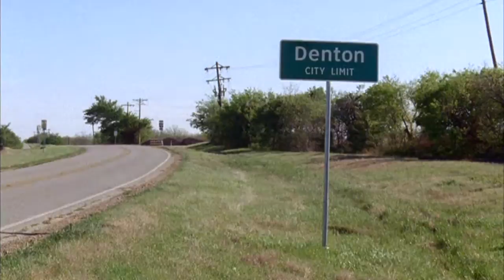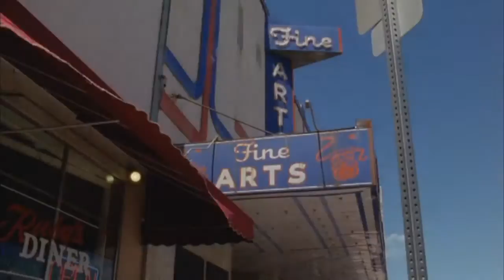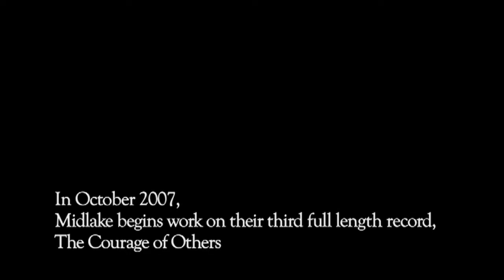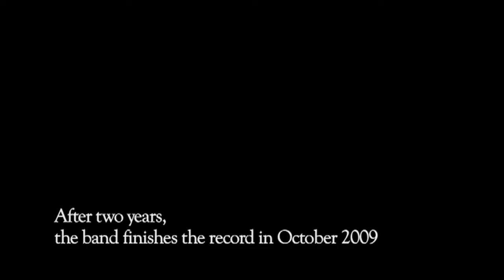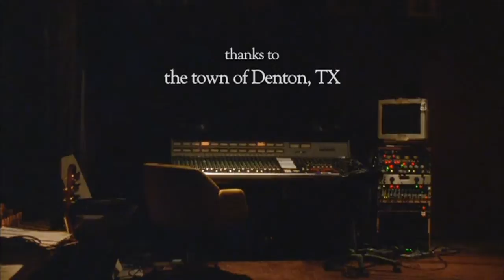Midlake - The Courage of Others [DOCUMENTARY]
The documentary of the making of 'The Courage of Others' album by Midlake  including interviews with the band.

Tim Smith
Eric Pulido
Eric Nichelson
Mckenzie Smith
Paul Alexander

Director: Jason Lee
Producers: Jason Lee, Simon Raymonde
Co-Producers: Joel Mark, Jonathan Beck
Photographed by Jason Lee and Jonathan Beck
Editor: Matt Williams

Track List for those who are interested, or those who could shed some light on some unknown tracks.

0:00 - Winter Dies
1:40 - Rulers, Ruling All Things
5:10 - (don't know)
6:01 - Small Mountain
7:11 - Acts of Man
10:03 - (don't know)

I do not own the rights to this work, I just wanted to share this fantastic little documentary of an amazing band with everyone else that didn't get a chance to see it, or even knew it existed!